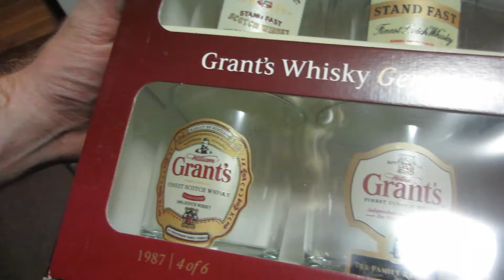So me some light... 21/1/14 (Day 954)